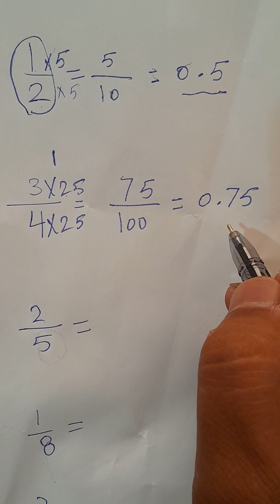ماث الصف السادس الابتدائي ترم أول maths quiz رياضيات الصف السادس الابتدائي ترم أول 🔥